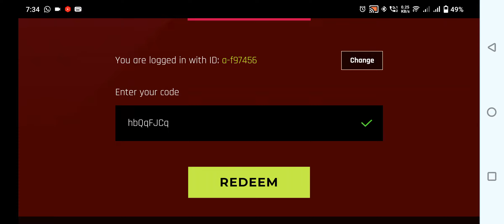Asphalt 9 - New REDEEM Gift Code - Hurry Up!! Claim Now 🥳